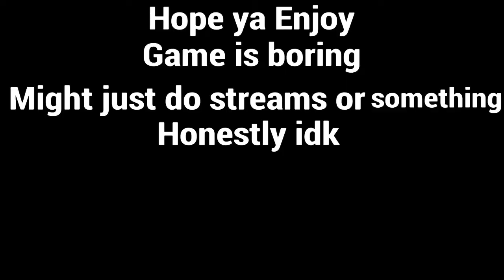Creative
Beats By MoeMentum Beats